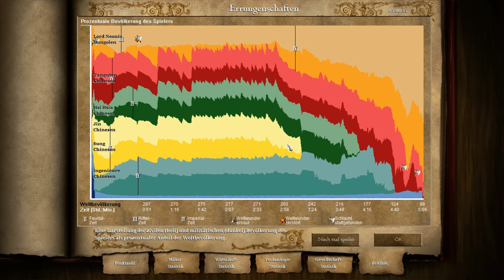Lets Play Age of Empires II HD The Age of Kings [Deutsch]#105: Sucht die Tanguten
Lets Play Age of Empires II HD The Age of Kings wurde gemäß den "Verwendungsregeln für Spielinhalte" von Microsoft unter Verwendung von Inhalten aus Age of Empires II HD The Age of Kings erstellt, wird von Microsoft nicht unterstützt und ist mit Microsoft nicht verbunden.